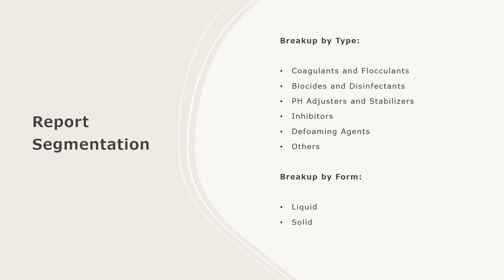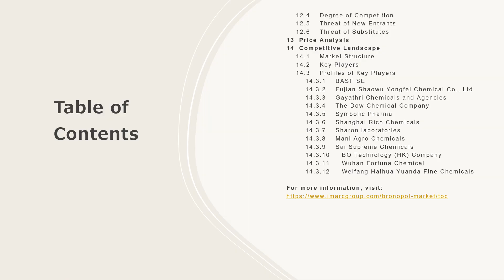Bronopol Market Size, Share, Trends, Growth, And Forecast 2024-2032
Get in-depth analysis of the bronopol market report 2024!  In this comprehensive report, we provide insights into the key trends, market dynamics, and growth opportunities shaping the industrial burner industry. Whether you're a industry professional, an investor, or looking to know about the market trends, this report is your go-to resource.

Key Highlights:

Global Market Overview: Get insights into the historical and forecast data of the bronopol market
Industry Segment Analysis: Understand Industry Segmentation based on market based on type, form, and application.